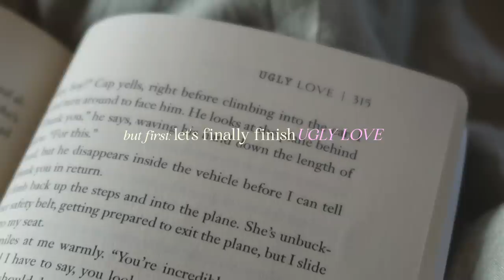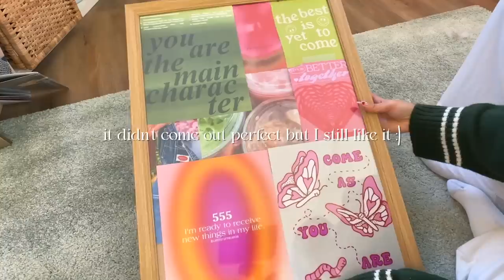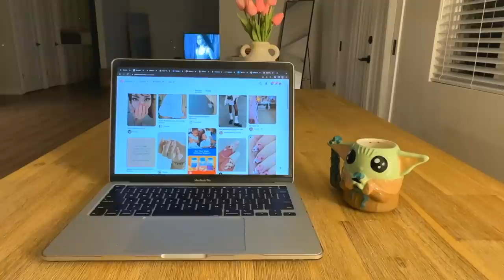my 5AM morning routine (๑˘ᵕ˘) cozy & productive DAILY VLOG 🌱 festivities begin..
okie dokie.. this video didn't go entirely as planned but for the most part, you still got to see my 5AM morning routine & celebrate friendsgiving with me. Sometimes things can go sideways.. but hey it's what you make out of it that matters :)

♡ Amazon STOREFRONT with decor

my 5AM realistic morning routine, my school morning routine, 5AM school productive morning routine, productive school morning routine. 5AM morning routine, my 5AM cozy & productive morning routine, morning routine, productive morning routine